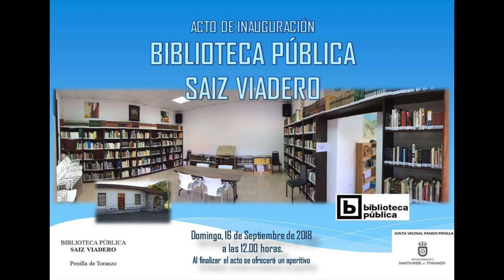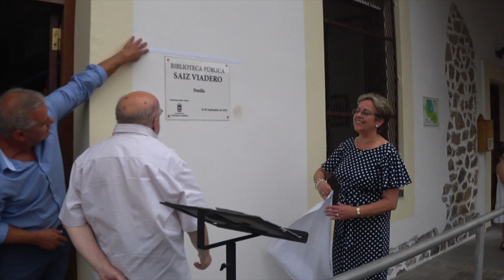Inauguración biblioteca pública SAIZ VIADERO.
Penilla de Toranzo, 16 de Septiembre del 2018